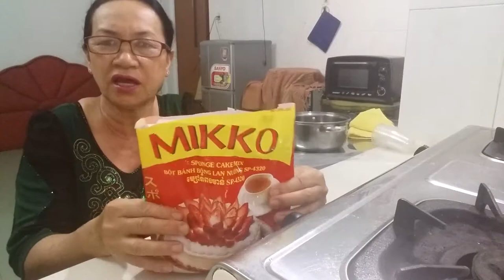🐷🐯😀Cách Làm Sữa Chua Phần 3 - Hướng Dẫn Làm Sữa Chua🐷🐯😀